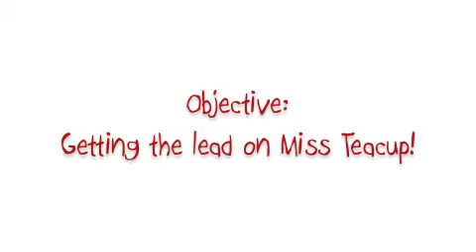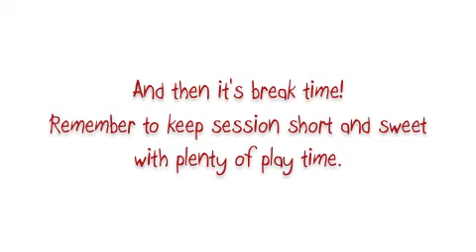Teacup 13-Aug-2011 - Counter Conditioning with Clicker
Using clicker to counter condition Teacup's fear aggression towards having the lead put on.  When Teacup sees the lead, she runs away and if ANYONE tries to put the lead on her, she gets aggressive.  This is WN's second session with lil Teacup and what great progress!